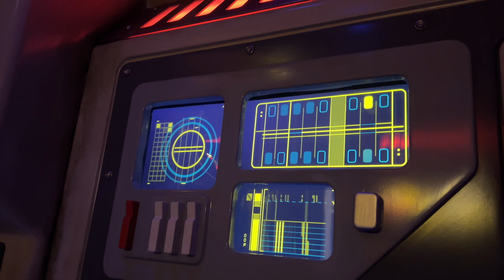Batuu Transport [Round Trip] | Star Wars: Galactic Starcruiser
Experience the round trip transport to and from Batuu only guests aboard the Halcyon will ever get to see.